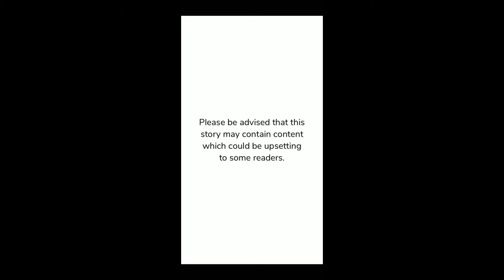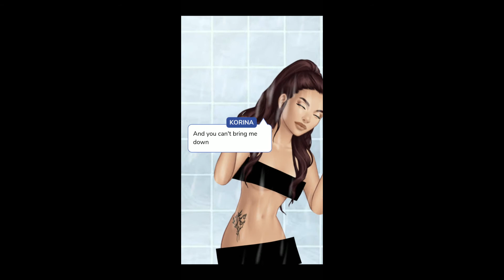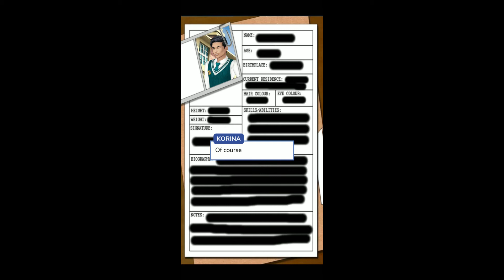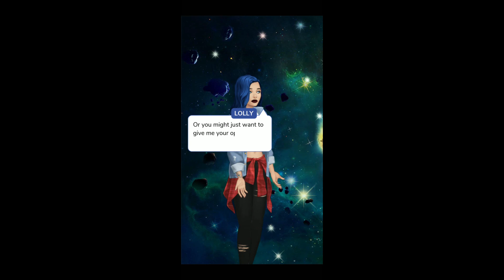Got Your Back | Chapter 3 | Episode Choose Your Story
After an incident on assignment leaves Korina landlocked, she's forced to babysit the son of one of the richest man in England. Will this mission make her or break her?

CC | 2 LI's | Male and Female Love Interest

Credit: Lolly
Author’s IG: @lolly.author